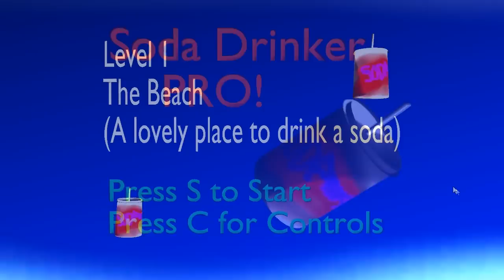Are Games Art?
Don't take the video seriously, it's me making a video with very little sleep, so you'll have to forgive me.